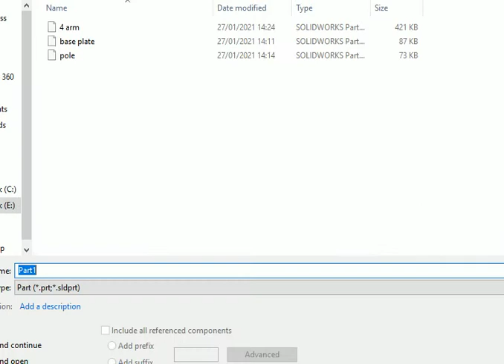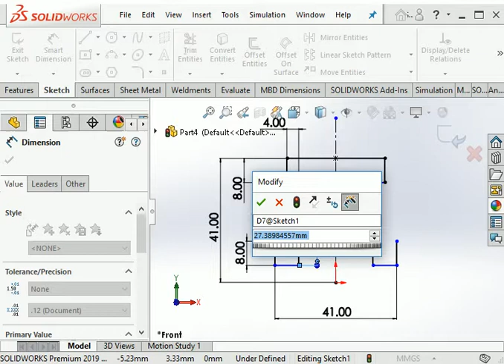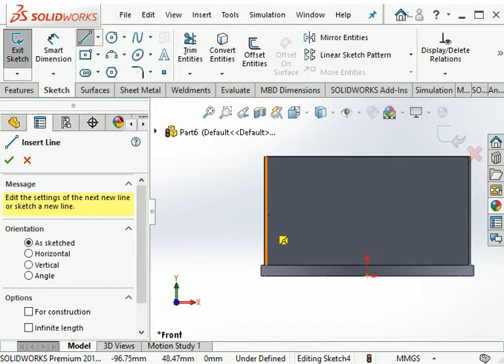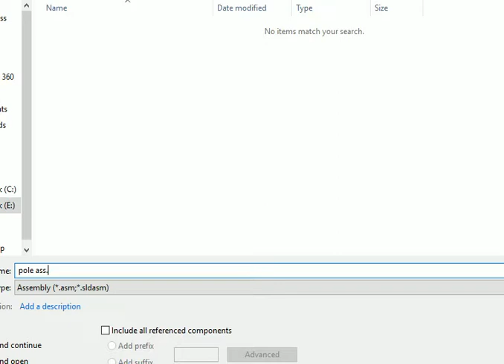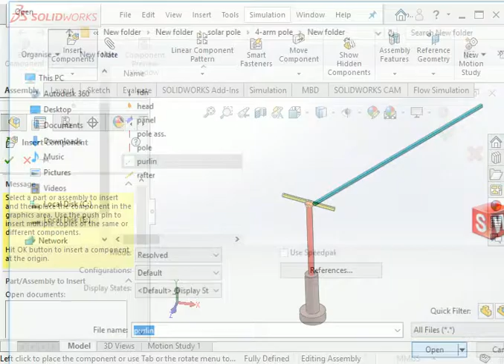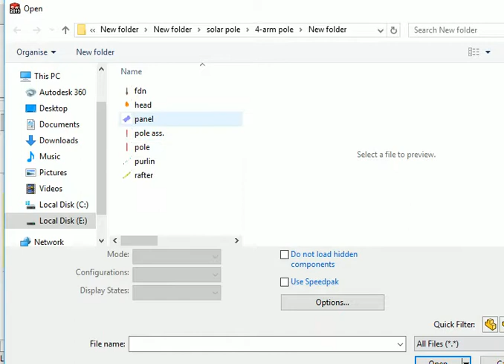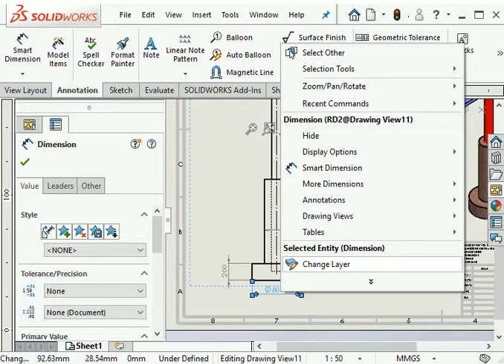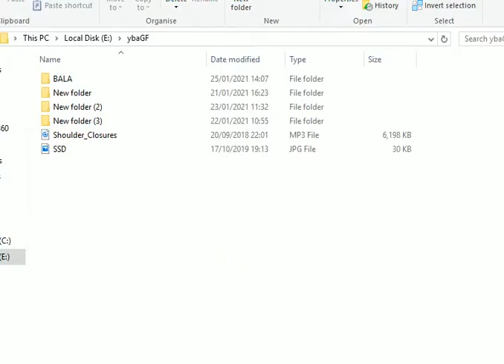Solar panel structure design with foundation and solar structure mounting design with solidworks#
This is make for learning purpose Solar panel structure design with foundation and solar structure mounting design with solidworks.